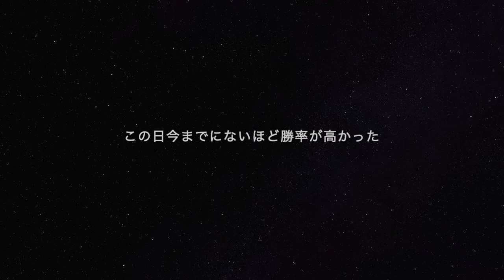「r6s」初ゴールド昇格戦‼︎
暖かいめでみてくださいw